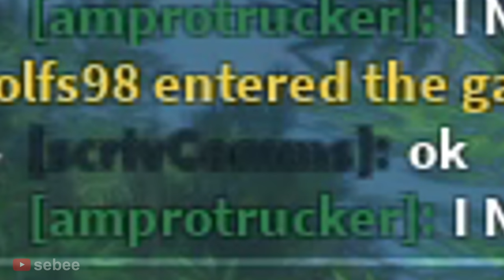The Roblox Truck Experience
The Roblox Truck Experience with a Roblox Bacon Hair Noob.

In this video I play Ultimate Driving on Roblox. I become a Trucker, starting off with a sports car, driving to get promoted to a Truck Driver. I take deliveries, trolling other players. I experience many funny moments with other people.

"Itty Bitty 8 Bit", "Local Forecast - Elevator", "Movement Proposition", "Stringed Disco", "Wagon Wheel"